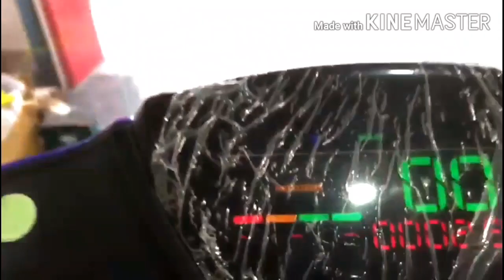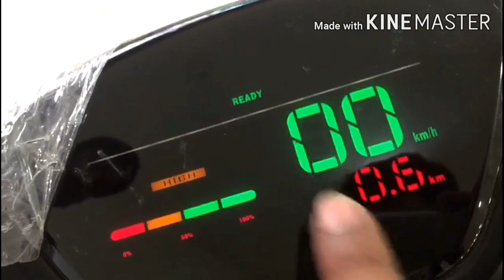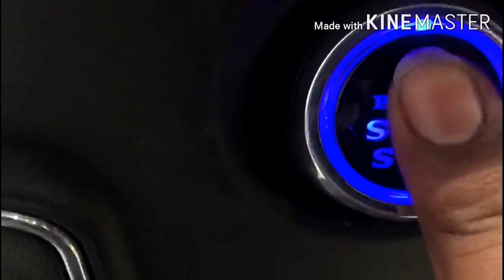Okinawa Electric Little scotty **in murshidabad price in 62,000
Electric Little scotty in Okinawa . This scotty price  62,000  bast Electric scotty